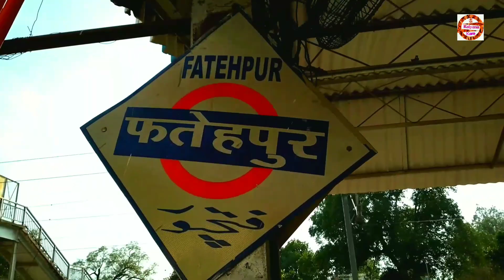भारतीय रेल का फतेहपुर रेलवे स्टेशन पर गाड़ियो का टाइम टेबल हिन्दी मे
Dosto ye Vidio Fatehpur up Railway Station Tren Time Tebal Delhi And Allahabad ki Taraf
Jane Wali Tren pure Din

I am Dashrath Singh Welcome My Youtube Channel Kalpana Karo